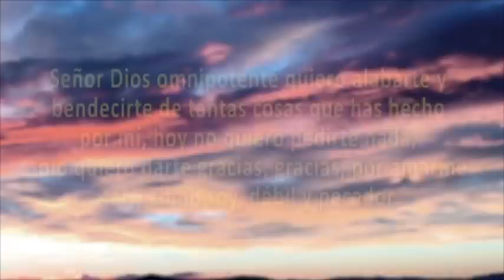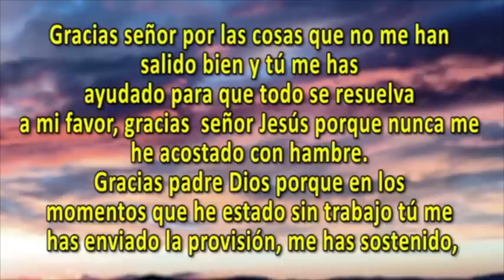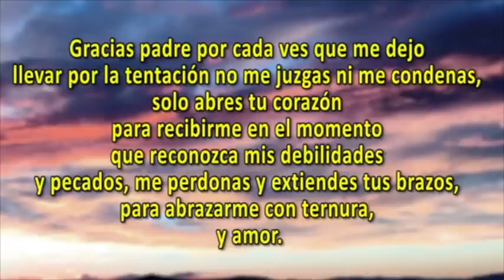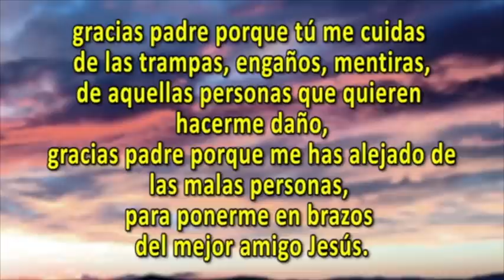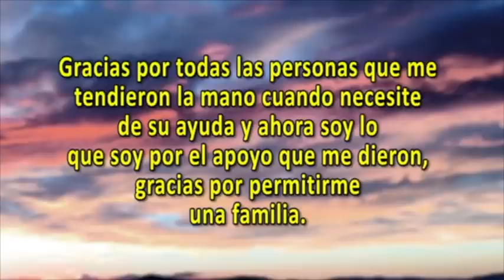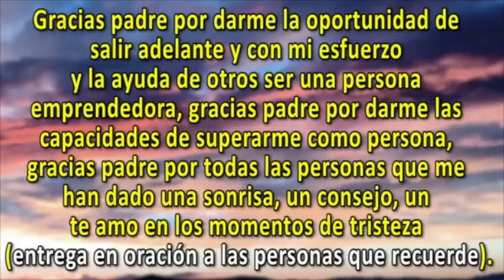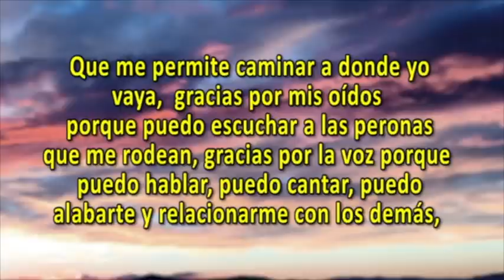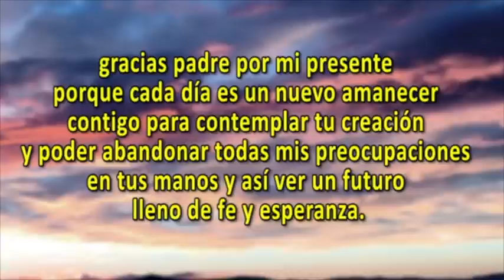ORACIÓN PARA DAR GRACIAS A DIOS Y ASÍ RECIBIR BENDICIONES Y PROSPERIDAD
¡Bendiciones!